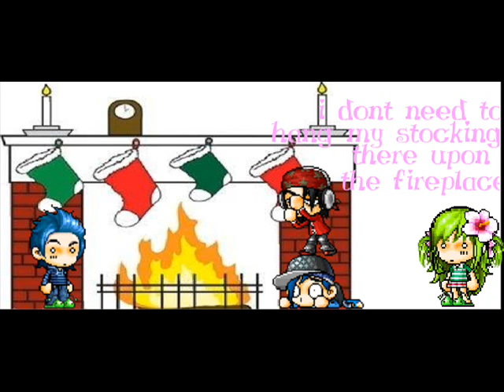Maple: Christmas!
love you boys!
sorry if i forgot some of you ;x
i had to redo it cuz of my hair so theres a retarded outline on her sometimes cuz i was being lazy~
anyways MERRY CHRISTMASS!